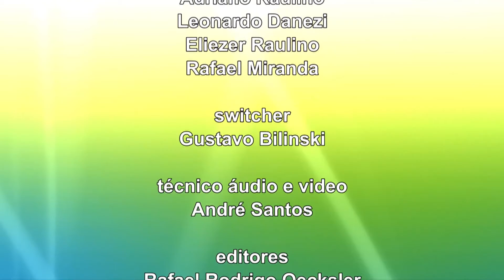TVL Comunidade - 11/07/2017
1° BLOCO : Carlos Alberto Fritz Bueno -  Cmdte. 7ª Região PM

2° BLOCO : Udolino Campestrini - Presidente Lira Circolo Italiano